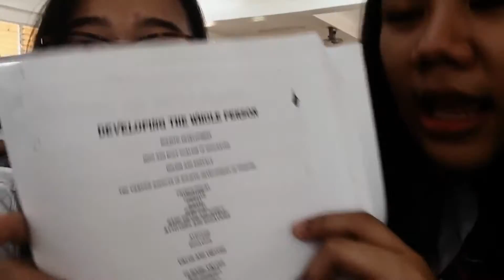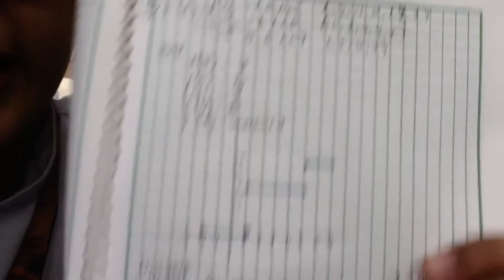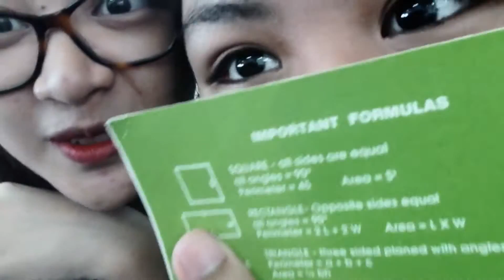First Week in Senior-High-School | SINO SI SHANE?! | Kate N Juliet | Wanna Wonder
First week pa lang yan na mga nangyari HAHAHA PS GUYS! PURO MUKHA TO NI SHANE! (Classmate ni Kate) Hindi kasi kami mag classmate ni inday juliet huhu

LIKE kung gusto nyo pa ng SCHOOL VLOGS! COMMENT NYO YUNG PINAPA COMMENT NI SHANE LALO NA YUNG ASSIGNMENT NAMIN SA GEN MATH! HELP GUYS HAHA